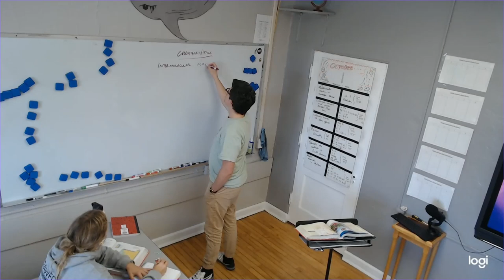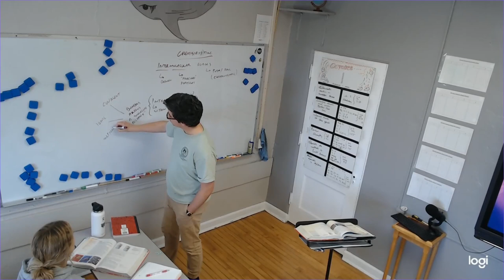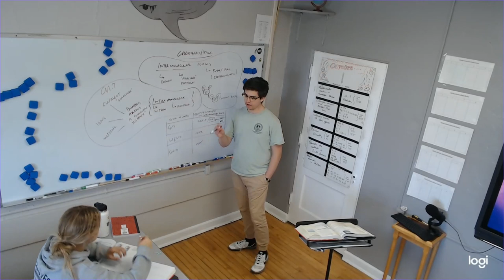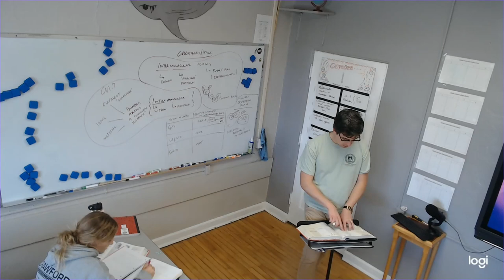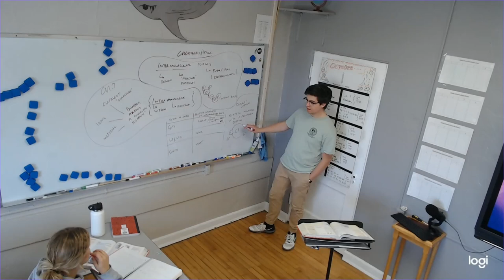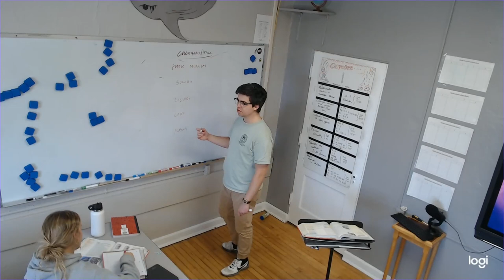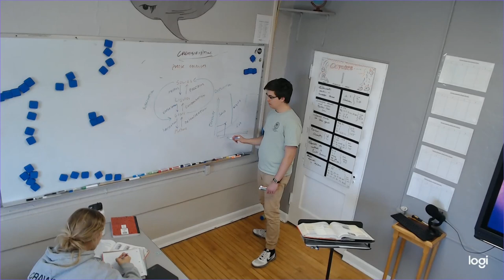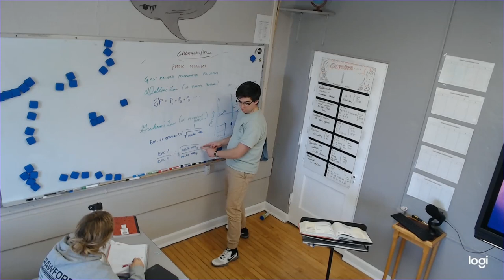Intermolecular Forces and States of Matter - Chemistry II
In which we discuss the physical reasons for states of matter and the properties thereof.